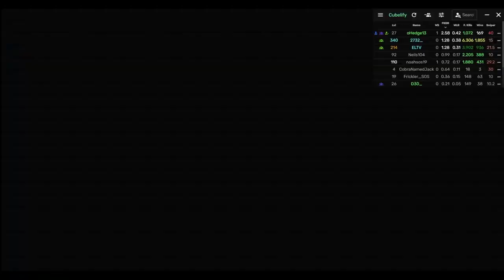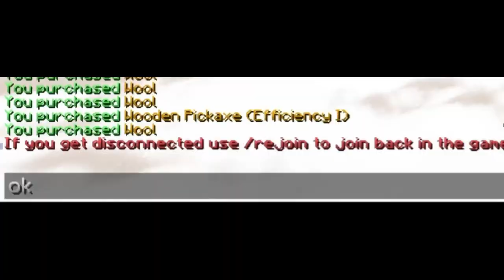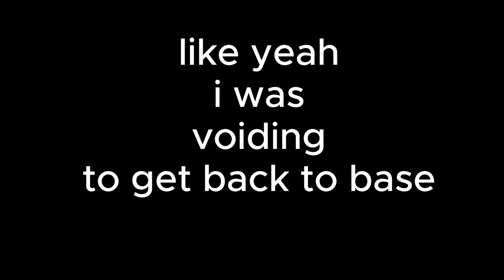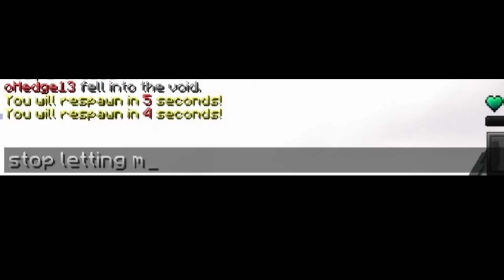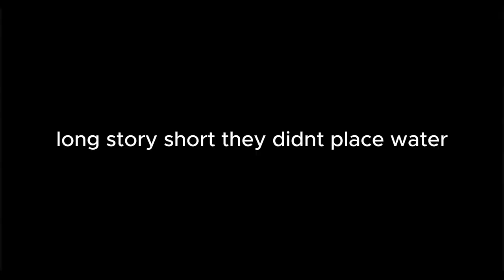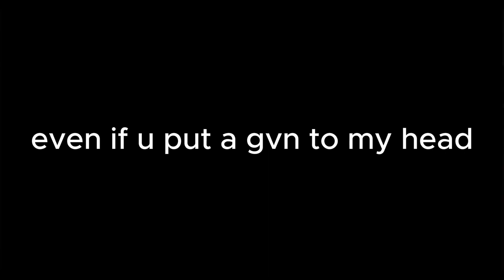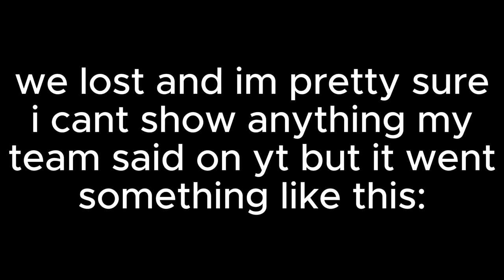8 Game Bedwars Session [ft. _strimix, ELTV, x_zane_x, Bingy18, 2732_]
I play 7 games of Hypixel Bedwars with a bunch of my friends, ELTV, x_zane_x, Bingy18, 2732_, and strimix, all very skilled bedwars players, who help lead me to multiple victories. (I accidentally messed up the game names during the video but the correct times and names are listed below as chapters)

Chapters:

00:00 - Game 1
15:07 - Game 2
26:55 - Game 3
35:06 - Game 4
39:31 - Game 5
49:17 - Game 6
56:32 - Game 7
1:01:18 - Game 8